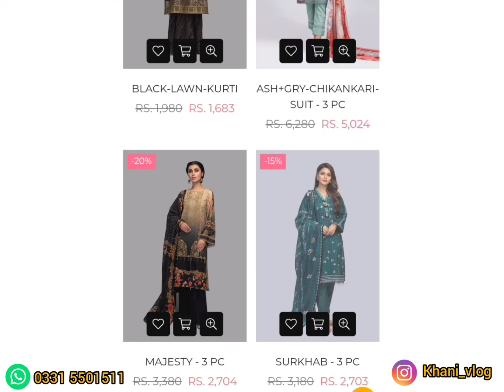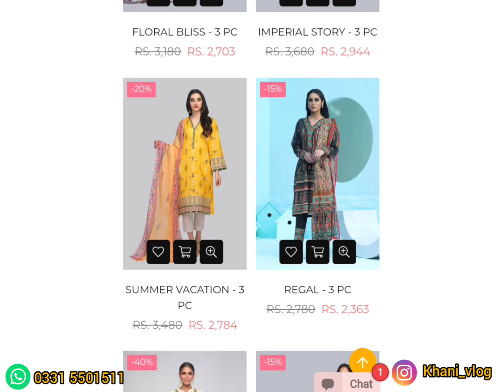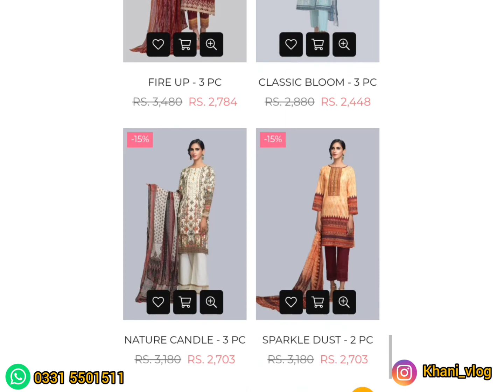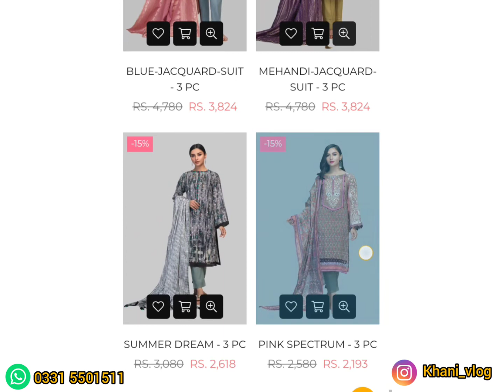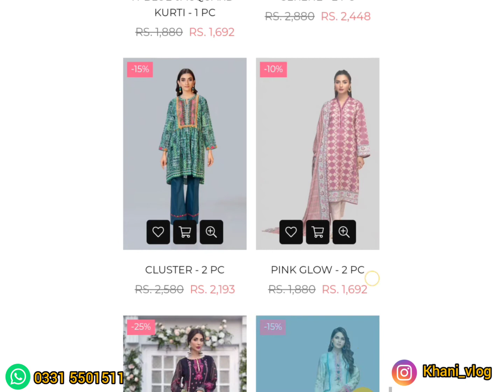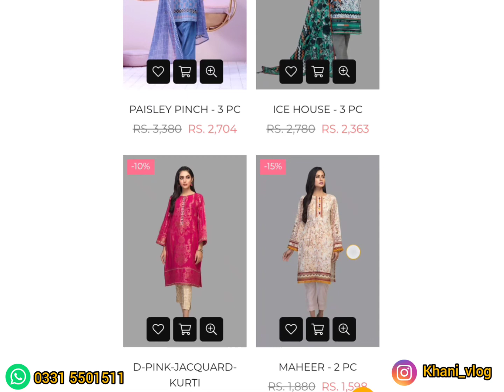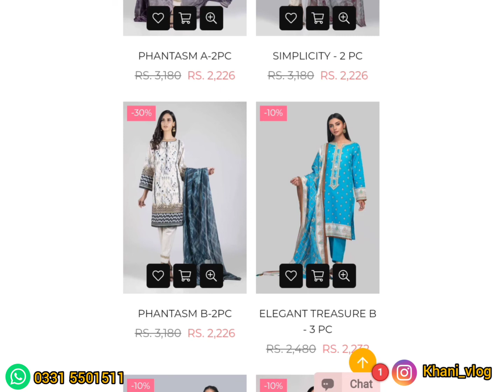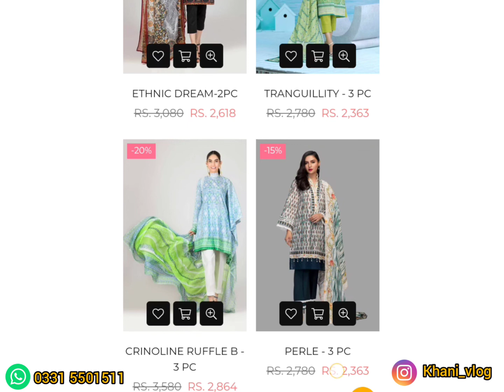Bonanza Satrangi 50% OFF Sale 2021//Biggest Sale Of Season -Detailed Video With Prices